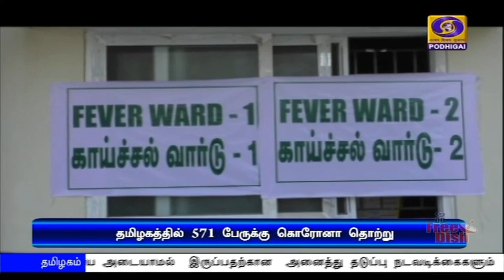தமிழகத்தில் மேலும் 86 பேர் பாதிப்பு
தமிழ்நாட்டில் கோவிட் 19 தொற்றால் மேலும் 86 பேர் பாதிப்பு - சுகாதாரத் துறை செயலாளர் பீலா ராஜேஷ்